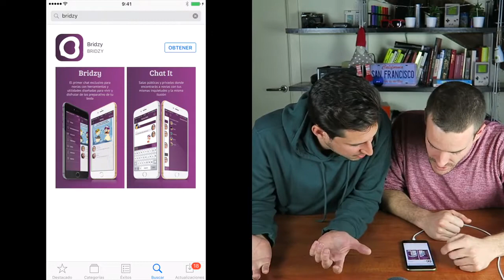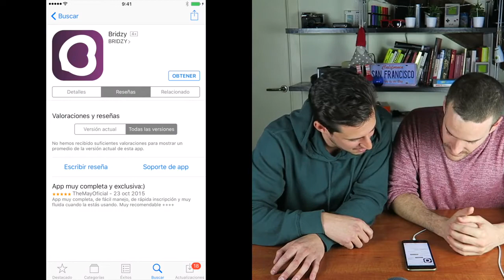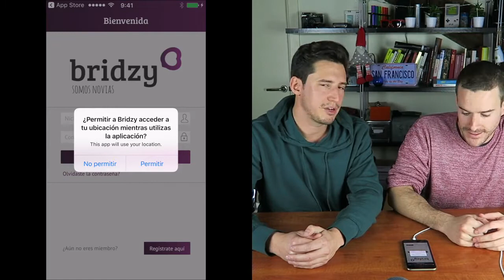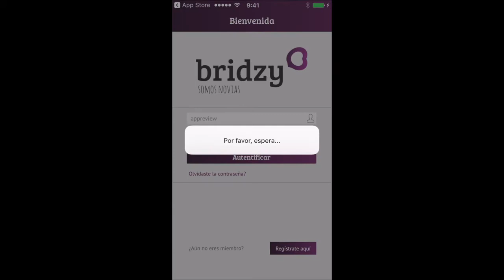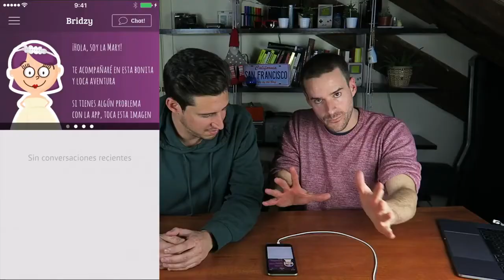AppReview - Bridzy - Chat online para futuras novias - Product Hackers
En esta appreview analizamos la aplicación Bridzy desde un iphone y descargándola desde un iPhone. Esta app sirve como chat para futuras novias.

Antonio nos pidió en los comentarios de nuestro primer vídeo que analizásemos su Aplicación y como somos muy Product Hackers hemos cumplido nuestra palabra de hacer una review desde el punto de vista de producto.

ASO: en el posicionamiento hemos detectado que tiene muy pocas reviews. Deberías incluir más información en el subtítulo. Creo que es interesante que el principio de tu descripción en la Apple Store sea más humanamente consumible.

Onboarding: nos encontramos ciertos problemas por qué exigen el registro de usuarios de forma directa obligando a los usuarios que se registren sin haber visto o probado el valor que aporta la aplicación.

Finalmente ha sido un suspenso pero es lo que tienen los productos digitales. Toca seguir trabajando, iterando y mejorando el producto. Ánimo y a seguir adelante Antonio!